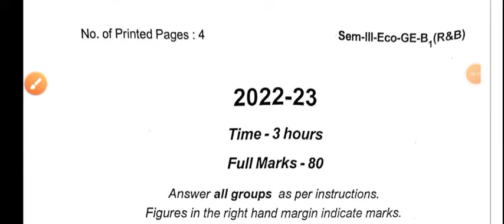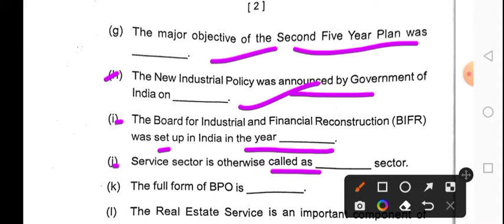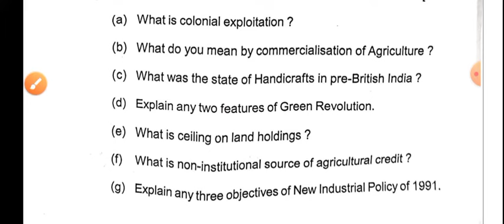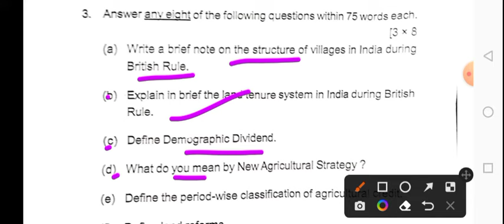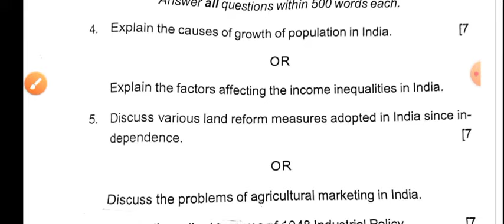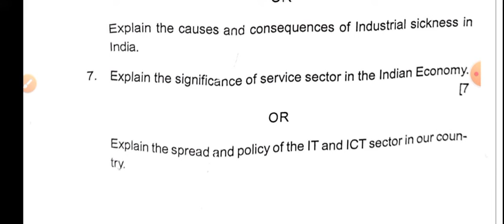Economics Elective Question Paper 2022 ll Economics Elective 3rd Semester Questions Papers